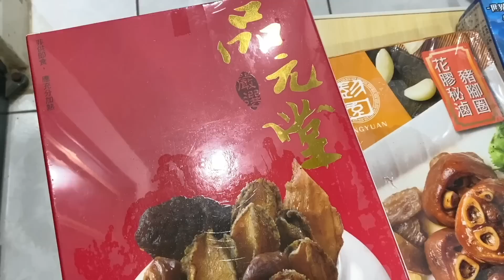【年菜開箱】超強豪華海陸年菜，佛跳牆裡面好多鮑魚干貝！一口咬下飽滿龍蝦爽度好高🤤吃播/eating show★特盛吃貨艾嘉f.t元家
搭給賀🙋🏻‍♀️

時間過的好快，又要準備農曆新年圍爐了～
無論小家庭、大家族，我向來很推薦網購年菜！
重點在於備料超簡單，只要簡單幾步驟就可以一家大小開心吃年菜🫠

這次的年菜組合是來自「元家宅鮮配」與過往的年菜相比，海鮮變成餐桌上的主軸！

先和大家分享一下這次的年菜組合
我們選擇的是六星級金兔豪華年菜，共10件組！！！

裡面包含了即時加熱上桌都菜色外，還有許多高級的海鮮品項！
北海道生食級3S干貝/五星級藍鑽蝦/珍珠龍虎斑/龍蝦尾
完全讓我廚藝發揮到淋漓盡致🥹
我又秀一下「艾嘉簡易料理」
包準大家看了直接上手！

真的是滿滿一桌，8-10人的大家庭也不是問題！

🔺提醒大家「元家宅鮮配」最近有提供抽獎活動，
除了購買此系列六星級金兔豪華年菜，
即日起至2/15止，購買藍鑽蝦(盒裝) ，
於活動期間將購買發票(有藍鑽蝦字樣)登錄活動頁面，
就有機會把Dyson等多項好禮帶回家